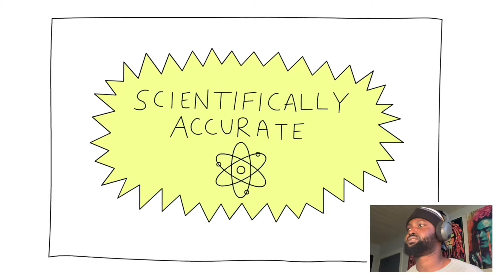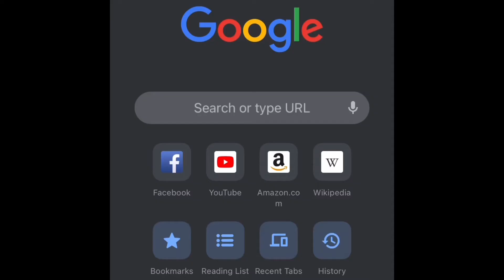SCIENTIFICALLY ACCURATE : CATDOG, SPIDER-MAN, SONIC, AND PINKY AND THE BRAIN // REACTION!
Help this Channel grow to 1000 Sub!!!